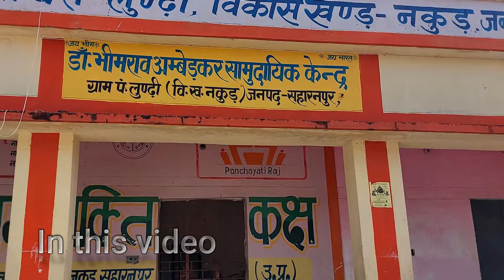ग्राम लुंढी में बाबा साहब की प्रतिमा || Hindi Medium Group || Jai Bhim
🙏🙏 नमस्कार दोस्तो 🙏🙏
जय भीम जय भारत साथियों
दोस्तो हम आप लोगो के लिए नई वीडियो और जानकारियां लेकर आए है उम्मीद करते है दोस्तो अगर आपको हमारी वीडियो अच्छी लगे तो  आप मेरे इस चैनल और वीडियो को लाइक करे | आज की अपनी इस वीडियो में हम आपको बताना और दिखाना चाहते है  की गांव लूंढी रामपुर के पास में बाबा साहेब डॉक्टर भीम राव अंबेडकर जी की प्रतिमा  को दिखाना और उनके बारे में बताना चाहते है की वहां पर हमारे समाज के लोगो ने बाबा साहेब जी की प्रतिमा के लिए क्या  क्या संघर्ष किया है || दोस्तो अगर आपको वीडियो अच्छी लगे तो आप हमारी वीडियो को लाइक करे ||

Title :-

Dr. bhim rao ambedkar jayanti 2023
Dr. bhim rao ambedkar jayanti 2024
bhim rao ambedkar collage
125 fit Dr.  bhim rao ambedkar status
Hyderabad baba saheb partima murti
first day of collage Dr. bhim rao ambedkar college of du
Dr. baba saheb ambedkar house
bhim rao ambedkar foundation
duniya ki sabse badi murti Hyderabad
Dr. bhim rao ambedkar University aagra
bhim rao ambedkar collage Delhi
14 April coming soon.
ambedkar vs Gandhi
ambedkar vs khattu dham
Dr. bhim rao ambedkar status WhatsApp
duniya me ambedkar ji ki sabse badi murti Hyderabad
Lucknow park baba saheb ji
ambedkar park baba saheb ji
ambedkar ji ke salok
Dr. bhim rao ambedkar chock
jay bhim full vlog
baba saheb dr.bhim rao ambedkar janambhoomi
dr.bhim rao ambedkar ji clay status
ambedkar rented house Bombay
chaitaya bhoomi Mumbai 2019
baba saheb ji ki sabse badi murti
 ambedkar stadium in Saharanpur
baba saheba mere bhim rao

chennal add :-